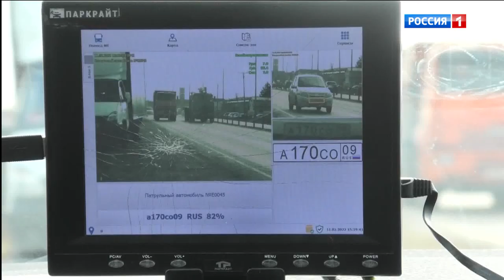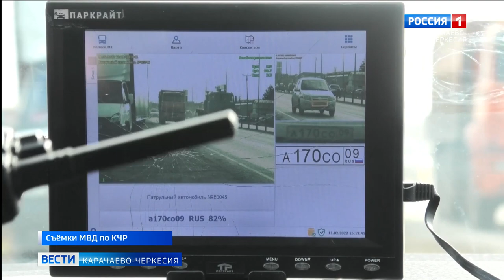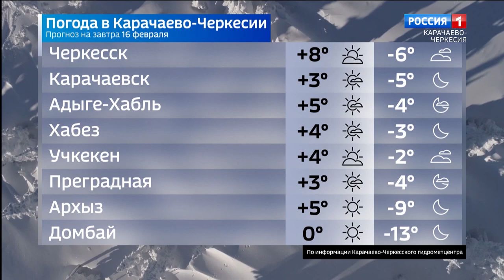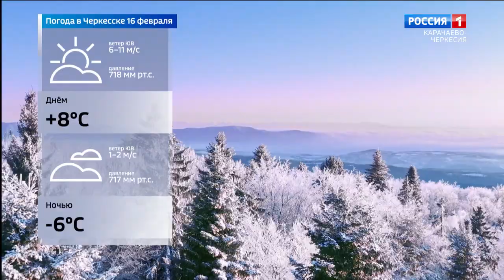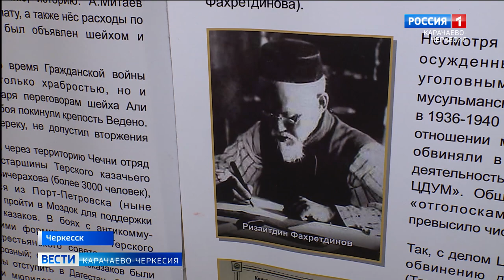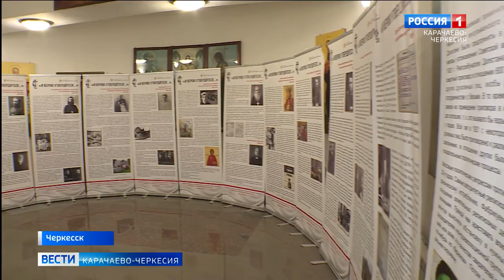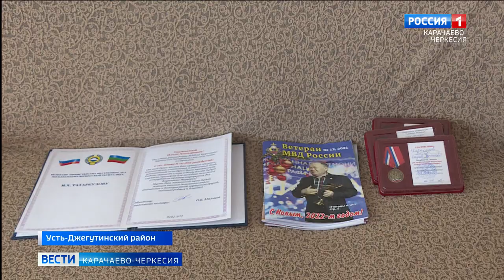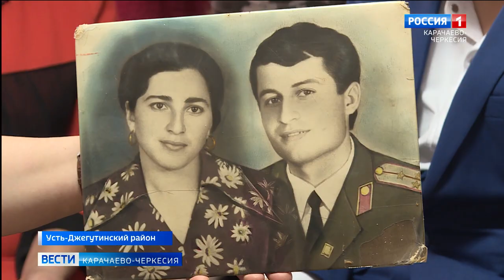Вести Карачаево-Черкесия 15.02.2022